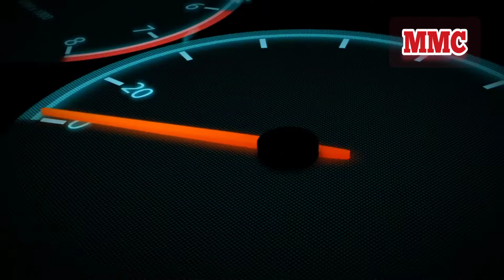SUPRA MENGALAMI KEGAGALAN DIBAGIAN ARUS BATERE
assalamualaikum ww halo sobat ku semuanya dimana pun anda berada semoga kita semua sehat selalu panjang umur amin Ok sob ku semuanya jangan lupa like share juga SUBCRIBE Chanel kita ini
iya sobat kali ini kita sedang memperbaiki motor Supra fit yang gagal di bagian arus listrik yang mengalir ke kabel body
tonton video nya sampai habis
agar tau apa penyebab nya
wassalamu'alaikum ww